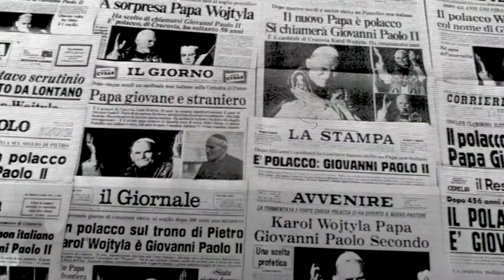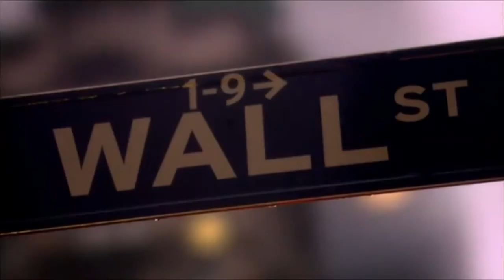1979 BIG BANG OF THE PRESENT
No one saw it coming. But our modern age owes much to 1979 - The Big Bang of the Present.

A series by Dirk van den Berg & Pascal Verroust, produced by OutreMer Film (Berlin) & K2 Productions (Paris).